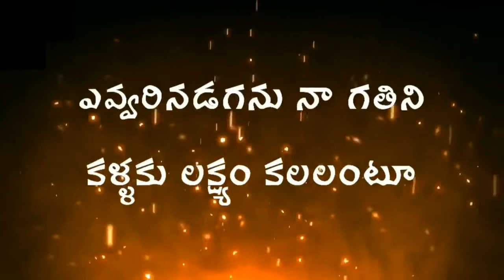నిత్యం ఏకాంత క్షణమే అడిగా